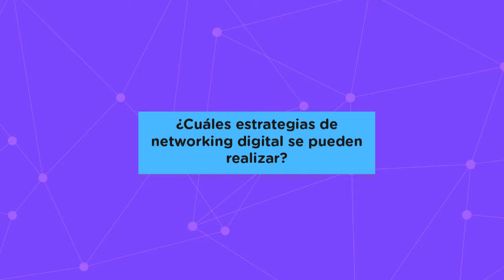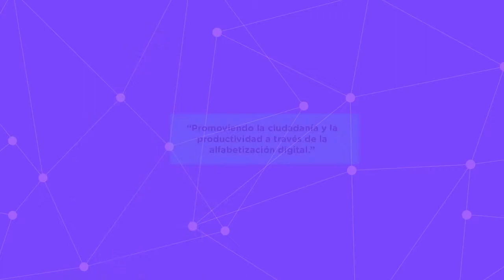Módulo 1 : ¿Cómo gestionar una comunidad de Networking?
Emplear el networking para lograr oportunidades en los espacios digitales.